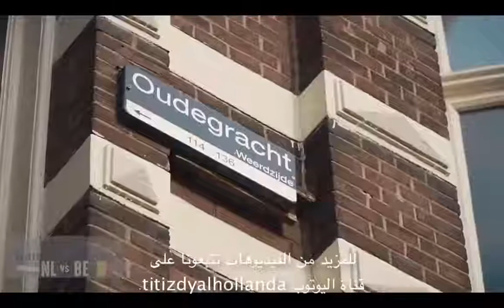بنت هولندية تتعرى و تسبح في النهر من أجل الآيفون بنات هولندا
علام معندهاش مشكل